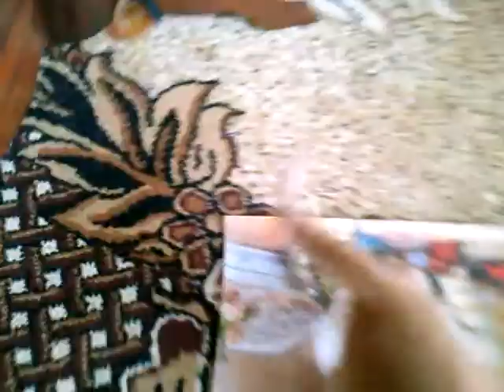MY CAT QUEEN VICTORIA AND POODLE MONICA